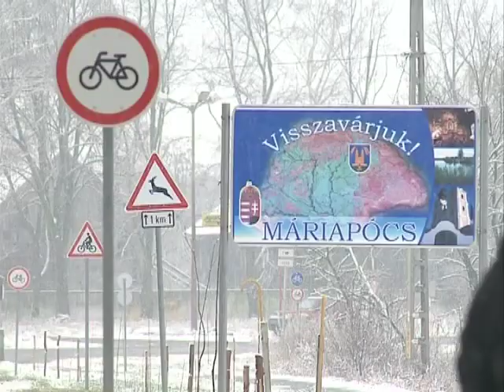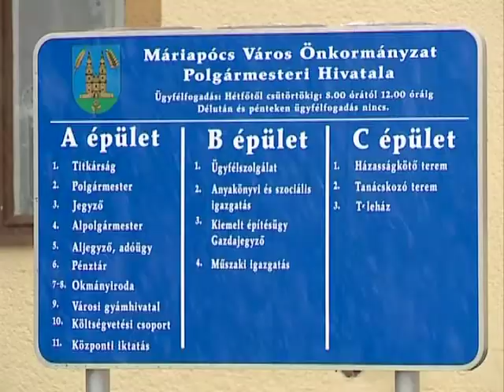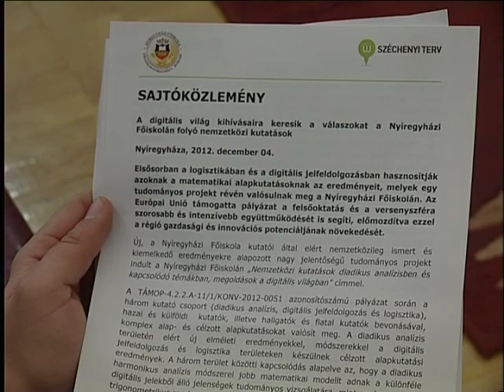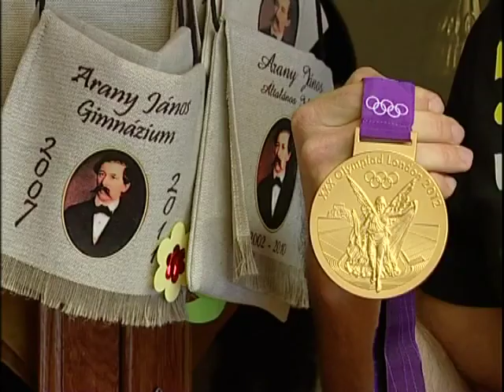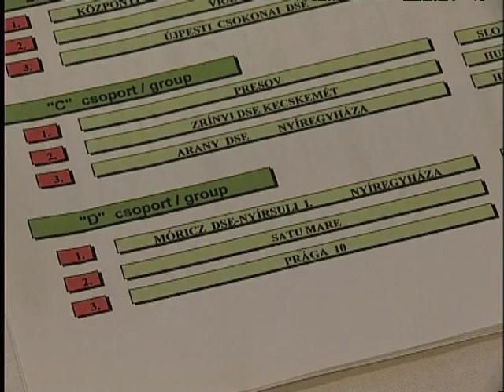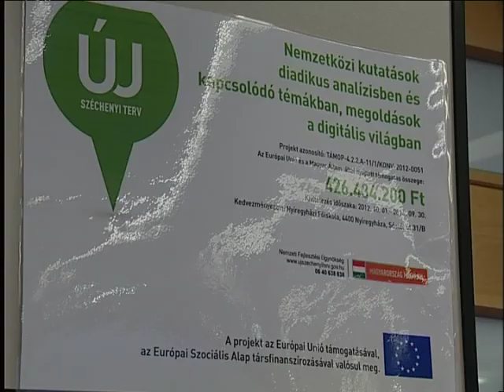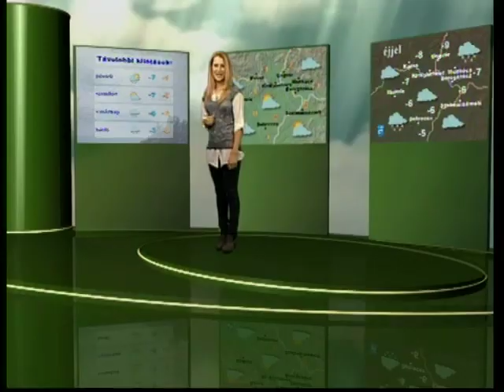Híradó 2012.12.05. - Kölcsey Tv